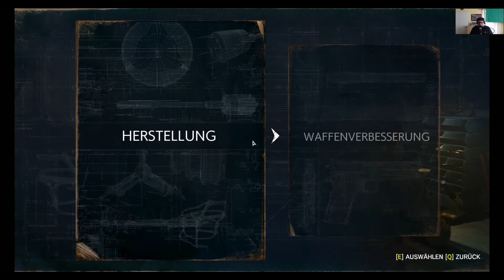The Evil Within 2 🧠 #036 [Facecam] [HD+]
Endlich hat es Sebastian in Theodores Reich geschafft. Doch hier spielen ihm seine Sinne auch wieder einen bösen Streich. Wird er Myra und Lily retten können?